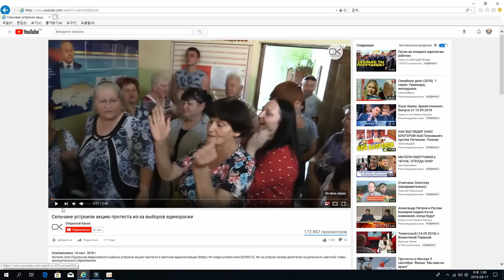Влог из Воронежа и немного политики )))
Ссылка на видеоролик о митинге ;)

2) Мои дети не говорят на русском.

3) Корейский язык я учила будучи уже в Корее, на протяжении 17 лет и до сих пор в процессе.

4) Я из Казахстана, по национальности русская, владею только русским языком( ну и корейским).

5) Софие 12 лет, Ангелине 4 года.

6) У Софии есть канал на Ютуб, но он чисто на корейском и там всякая ерунда ( как мне кажется). Но вот адрес